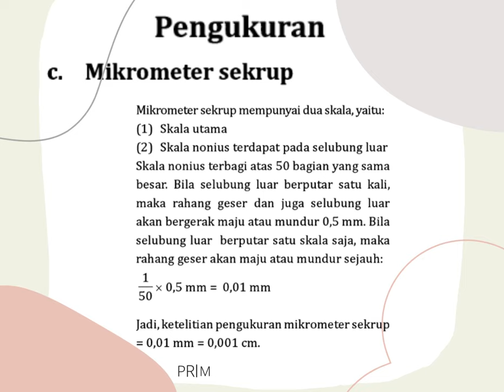Kartu Catatan Mengenai Pengukuran Panjang